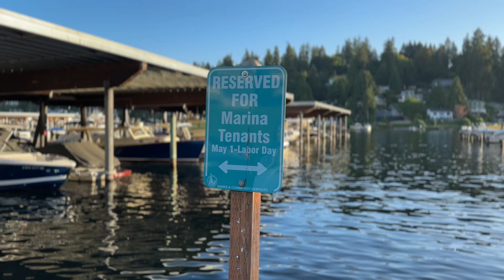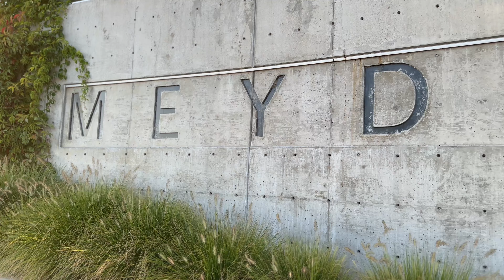Meydenbauer Bay Park, Bellevue.